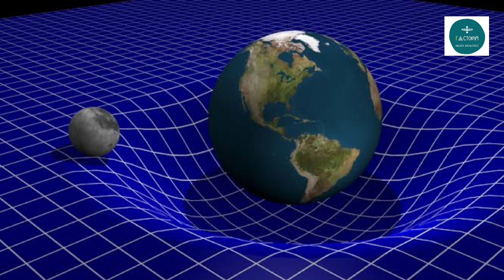What if Mount Everest Disappeared.